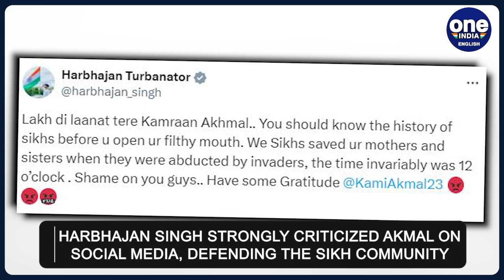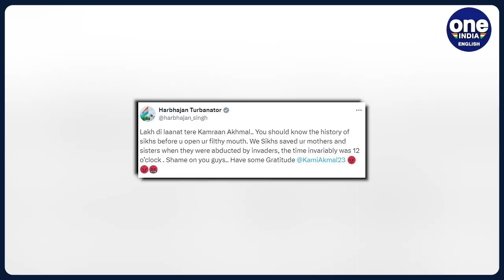Ex-Pak Cricketer Kamran Akmal “Truly Sorry” After Facing Outrage Over His Racist Remarks On Sikhs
In a recent controversy, former Pakistani cricketer Kamran Akmal has issued a heartfelt apology following widespread outrage over his racist remarks about the Sikh community. Join us as we explore the details of this incident, the reactions from the community, and Akmal's efforts to make amends.